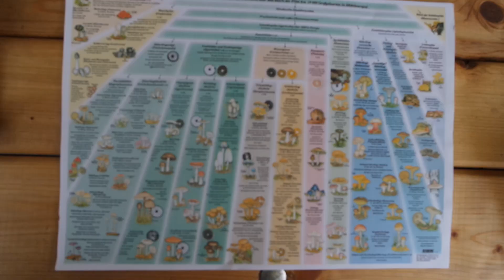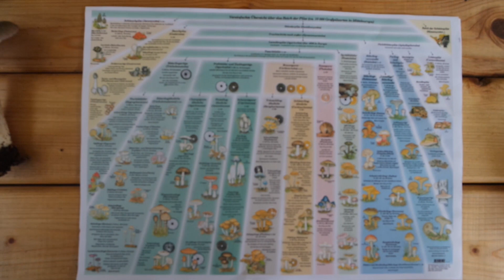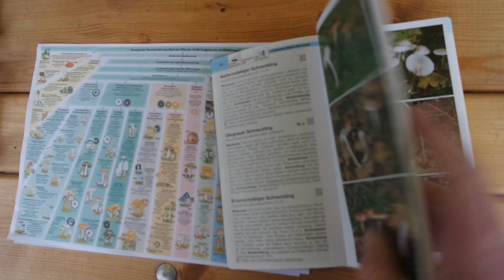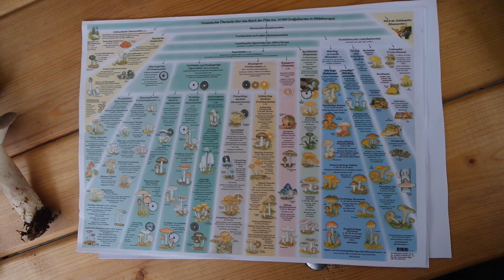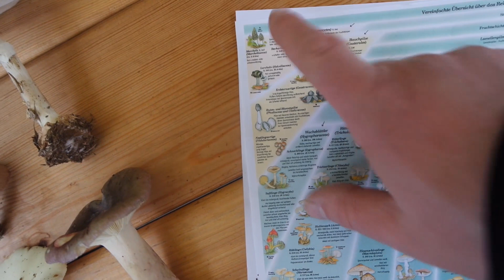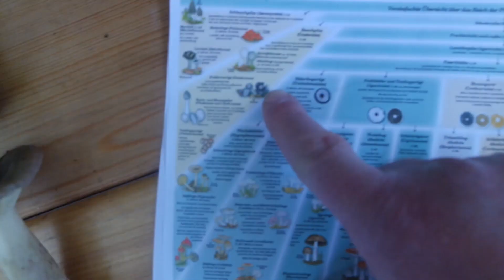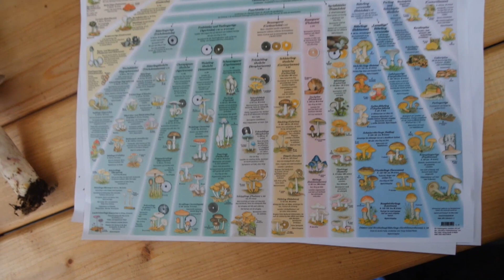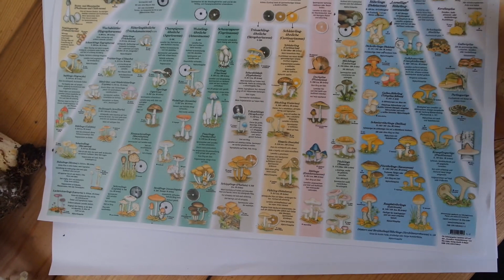Pilze bestimmen Teil 4 - Chaos oder System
Hallo Pilzfreunde, es folgt der vierte und letzte Teil der Reihe: Pilze bestimmen. Ich hoffe die Reihe war für den einen oder anderen Anregung sich eingehender mit Pilzen zu beschäftigen. Ich konnte in diesen Videos allerdings nur grundsätzliche Dinge erklären, alles andere würde einfach den Rahmen sprengen.

Bei Fragen stehe ich wie immer zur Verfügung.